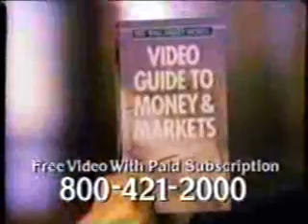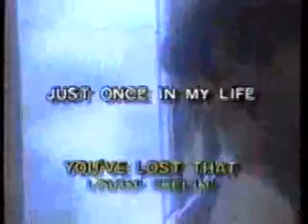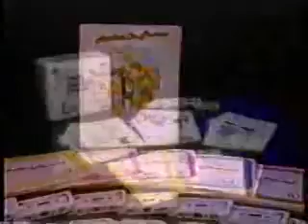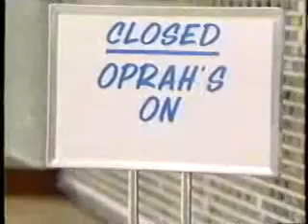Vintage TNT commercials (9/14/1992)